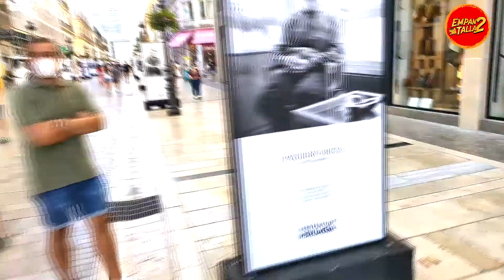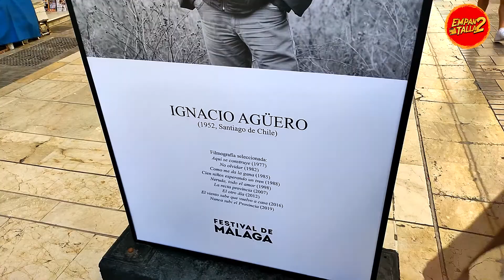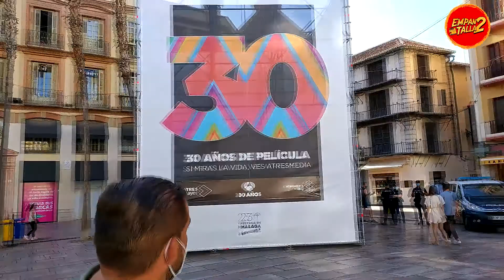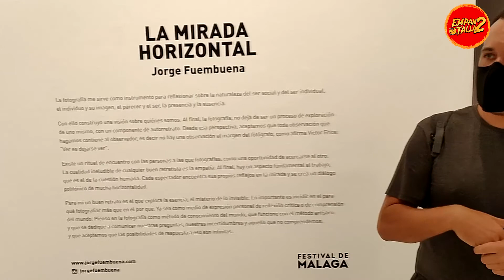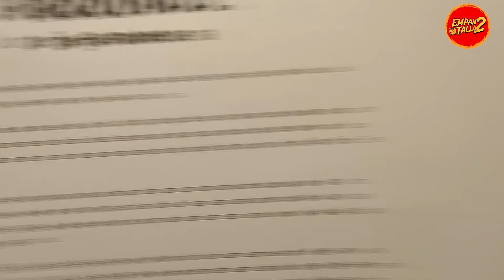23 Festival cine de Málaga: Cine en tiempos de Covid-19. Festival a pie de calle - Empantalla2tv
23 edición del Festival de Cine de Málaga. Un festival raro, en tiempos de Covid, donde no hay sitio para los fans (y con razón). Todo nuestro apoyo al cine español... Que volvamos pronto a la normalidad como se merece.